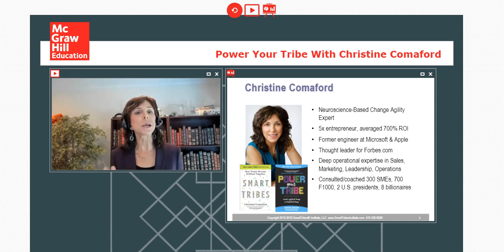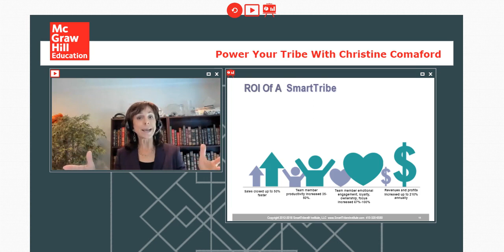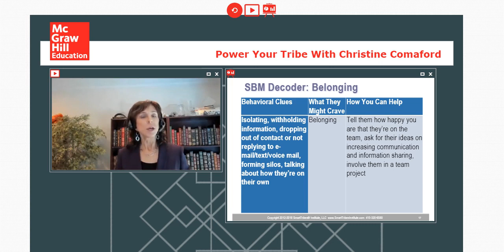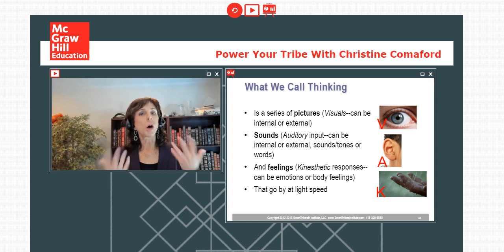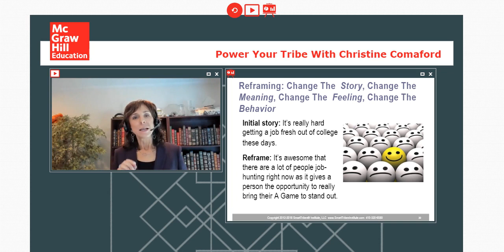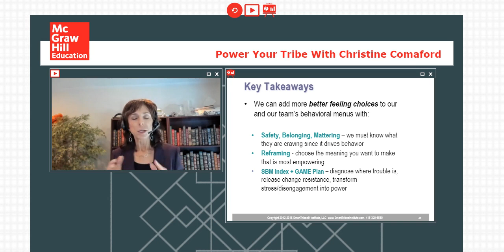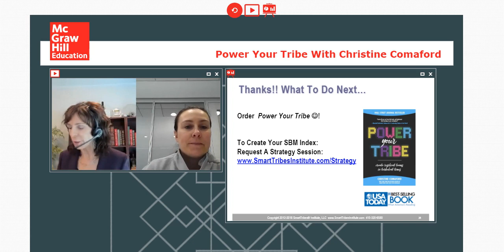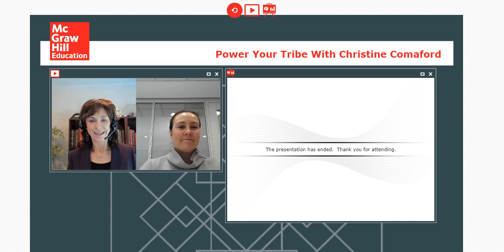Power Your Tribe With Christine Comaford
On 2/26/18, Christine Comaford presented Power Your Tribe, a McGraw-Hill Professional Work Smarter webinar.

Join leadership consultant and New York Times bestselling author Christine Comaford for this game-changing webinar and learn how to help your team thrive, even in times of change.

This is what you can expect from using the Power Your Tribe playbook:
• Employees are 35–50% more productive
• Employees are 67-100% more emotionally engaged, loyal, accountable, and ownership-focused
• Leaders gain 5-15 hours per week due to more self-directed teams and individuals
• Profit per employee increases by 22%+
• Sales are closed up to 50% faster
Find out how you can power your own tribe!

For more information about Christine Comaford and how to power your own tribe, read Power Your Tribe